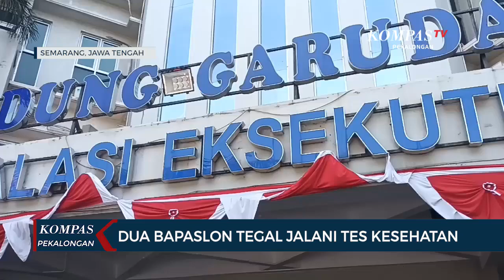Bapaslon Bupati Tegal Jalani Pemeriksaan Kesehatan Maraton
SEMARANG, KOMPAS.TV - Pemeriksaan kesehatan ini diikuti dua bapaslon Bupati dan Wakil Bupati Tegal, yakni H. Ischak Maulana Rohman-Ahmad Kholid dan Bima Eka Sakti-Muhammad Syaeful Mujab.

Ketua KPU Kabupaten Tegal, Himawan Tri Pratiwi, menyatakan bahwa selama dua hari menjalani cek kesehatan, dua bapaslon ini diperiksa oleh 65 dokter spesialis. Mereka diperiksa secara maraton, mulai dari jasmani, rohani, narkoba, dan lainnya, termasuk ketahanan fisik dan mental.

Sementara itu, dua bakal calon Bupati dan Wakil Bupati Tegal mengaku semua pemeriksaan berjalan lancar dan tidak ada kendala.

KPU belum bisa memaparkan hasil pemeriksaan para bapaslon meski pemeriksaan sudah selesai, karena harus menunggu pleno dari tim dokter di RSUP Dr. Kariadi.